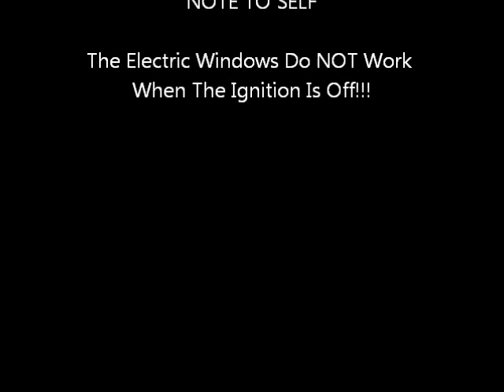Addo Lion Walks Up To Car - Addo Elephant Park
Large Addo Male Lion (Roy) walks up to vehicle